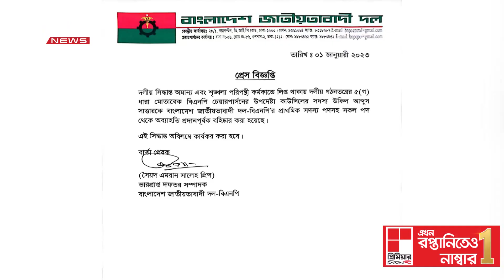পদত্যাগী উকিল আব্দুস সাত্তারক নিয়ে বিএনপির ভেতরে বাইরে আলোচনা